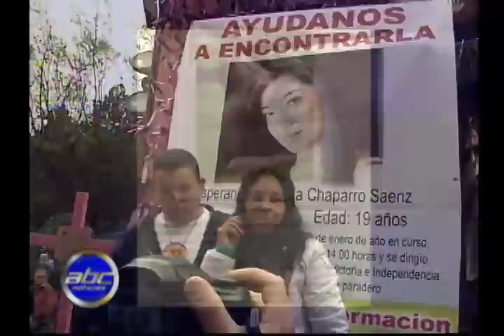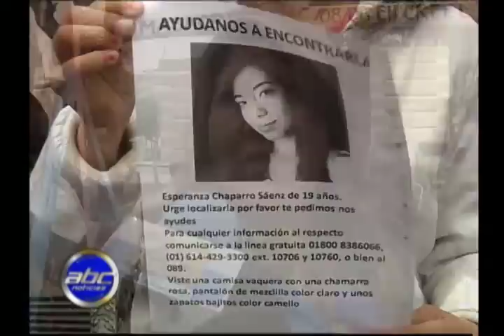Justicia para nuestras hijas caso Esperanza Chaparro Sáenz